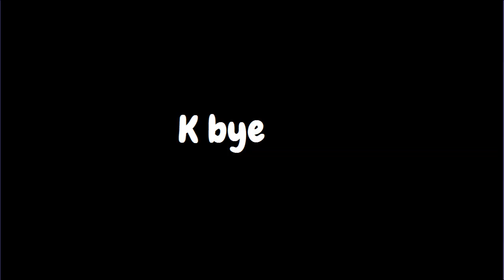Gacha Club chooses my parents